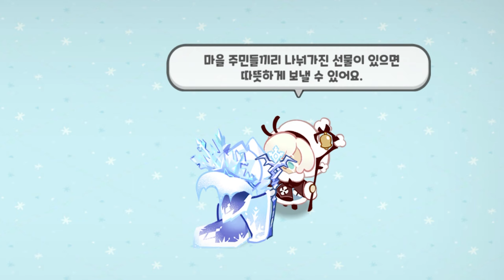[쿠키런 킹덤] 고양이 좋아하는 서리여왕 쿠키 (쿠키 대화 #7)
냐옹